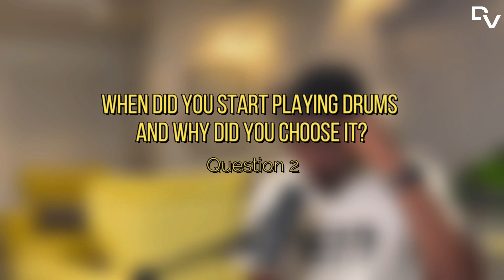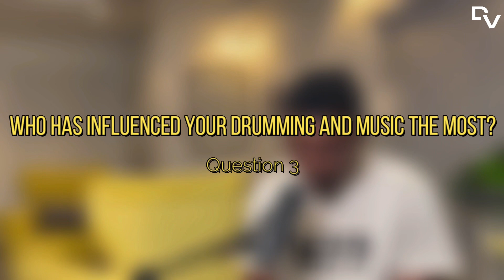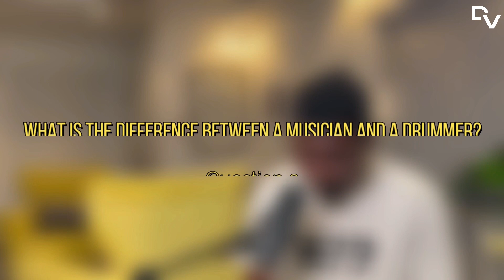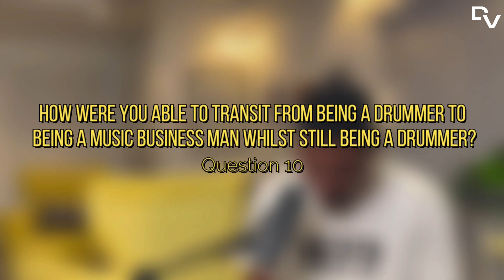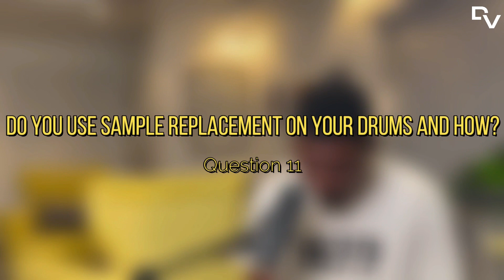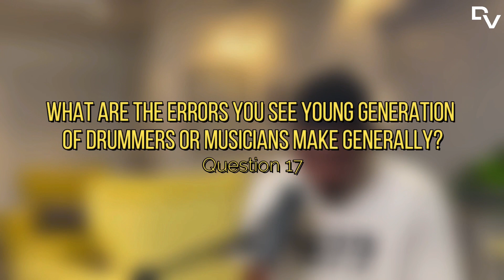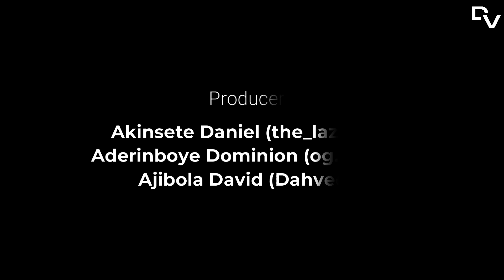I INTERVIEWED ONE OF THE MOST RECORDED DRUMMERS IN AFRICA😳 // A MUST WATCH FOR MUSICIANS // DAHVEED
DAHVEED SHED SERIES is a YouTube series  dedicated to helping drummers and musicians improve their skills and achieve their career goals. The channel is hosted by Dahveed.

The Shed series features interviews and performances by some of the most successful drummers and musicians in the business, and in this episode we are featuring Hiteesticks. A little about Hiteesticks

Itunu Odetokun (Hiteesticks) is one of the finest and most sorted-after Nigerian drummer, producer, and CEO of Epoch House Studio. Born in ilorin, Hiteesticks began playing drums at a young age and quickly developed a reputation as one of the most versatile and talented drummers in the music industry. Over the course of his career, he has worked with some of the biggest names in the music industry, both locally and internationally.

Hiteesticks has recorded over 2 thousand songs as a session drummer. He is known for his impeccable timing, technical skill, and ability to adapt to any musical style. In addition to his work as a drummer, He is also a respected producer.

In 2021, Hiteesticks opened Epoch House Studio in Ilorin, where he serves as CEO and the Creative director. The studio has become a hub for recording and production in the music industry, with clients ranging from emerging artists to established performers.

Overall, Hiteesticks impressive musical career and contributions to the industry have earned him a reputation as one of the most respected and influential drummers and producers of his generation.

END CREDITS
Producers
1. Akinsete Daniel
2. Aderinboye Dominion
3. Ajibola David

Executive Producers
1. Ajibola Stella
2. Marzu Matthew

Graphics designer
1. Okaramee Emmanuel

Cinematographer
1. Dada Oluwatoba

Editor
1. Ajibola David

Drums mixed by
1. Itunu Odetokun
2. Omonije Joshua

Drums mastered by
1. Omonije Joshua

Music credit
The Roots (Synaethesia, Vol.IV) by
Kaz Rodriguez

1. Itunu Odetokun
2. Epoch House Studios
3. Ogunmiloro Ayodele (Beledinho)
4. Birdland Studios
5. Aderinboye Ultimate
6. Dukefe Samuel
7. Durodola Sunday
8. Tixel studios

Timestamps
0:00 Introduction🤗
01:05 Q&A Section!📚✍️
19:20 The Shed!🥁🔥
22:58 The Giveaway💰